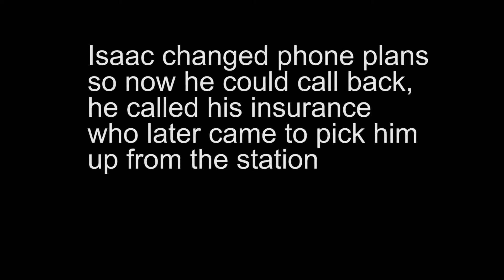DEAD SPACE 2 Let's play - Tun Tun Tuun